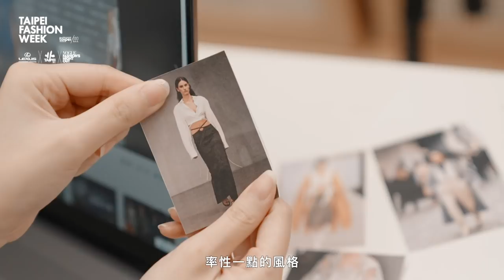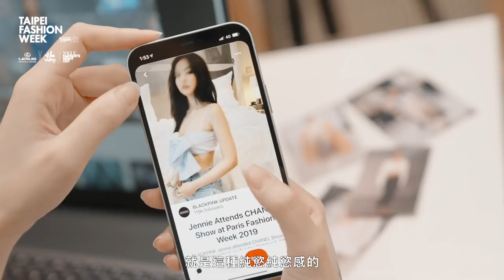飽妮 挑戰小香風＆單穿Bra超辣裝扮 在家看秀穿Luxxury Godbage美翻｜臺北時裝週ＸVOGUE FNO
【2021 臺北時裝週 ｘ VOGUE FNO】
10/16 線上大秀，你準備好了嗎？在家看秀也要時髦打扮才有儀式感。跟VOGUE團隊突襲  @bonibaobao  家，看鬼才設計師周裕穎如何為她準備秀前大改造。

📍《THE SHOW 時尚大秀》
日期：10/16（六）19:00 - 20:10
直播平台：臺北市文化局-設計臺北 Design For Taipei粉絲團、VOGUE Taiwan YouTube頻道、LINE TODAY線上直播
2021臺北全城最大時尚盛事！本屆臺北時裝週以【時尚自由市】為名，以數位科技結合雲購物、雲走秀等線上體驗，串聯時尚、音樂、藝術各界潮人， 即日至10/31邀請大家在城市裡的每個角落自由探索時尚，發現城市新美。

Credit
Project Manager＿Bella wang
Interviewer_ Alice Liu
Video Director＿ Boya Tung
Director of Photography＿ Leo Chen / Ping Chen / Chiang Shang Yun
First Assistant Camera＿Tianhaooo & jzuncle
Gaffer＿ 曾權team
Photographer＿ Ｍimi
Makeup&Hair＿Chun Hua Huang
Brand＿Luxxury Godbage by JUST IN XX